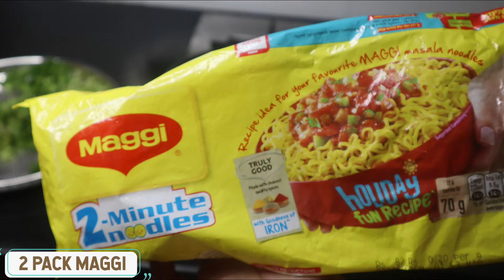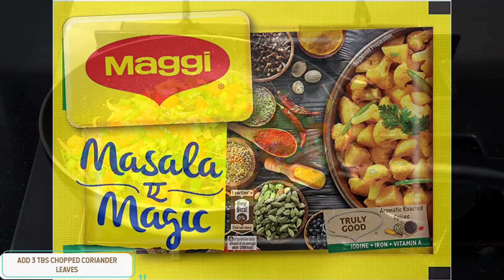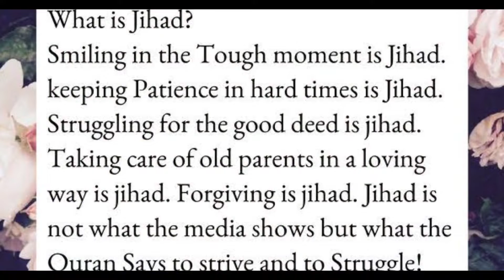STREET KI MAGGI KAISE BANAI JAATI HAI ZARUR DEKHEN AUR EK BAAR ZARUR TRY KAREN ZABERDAST BANTI HAI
Cook with nilofar sarwar
zaika secret recipes ka